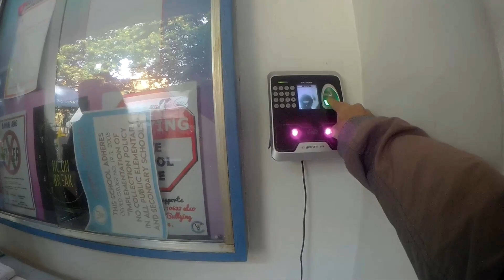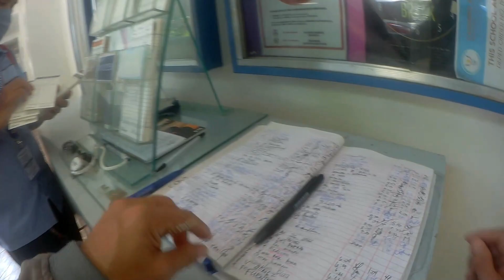PIZZA PARTY |Nagkaubusan pa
Tara ulit mga Ka Tots sa masaya lang tayo.